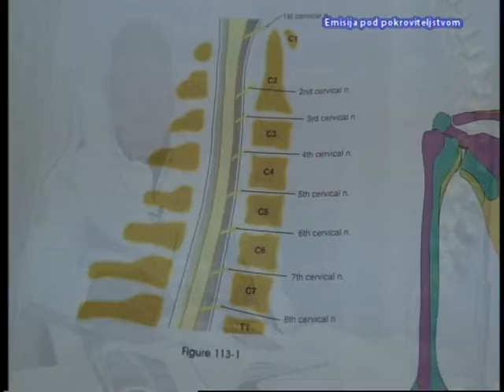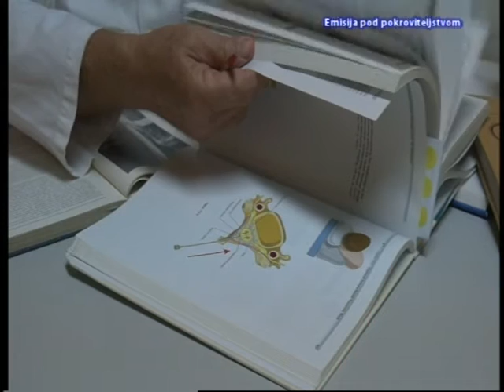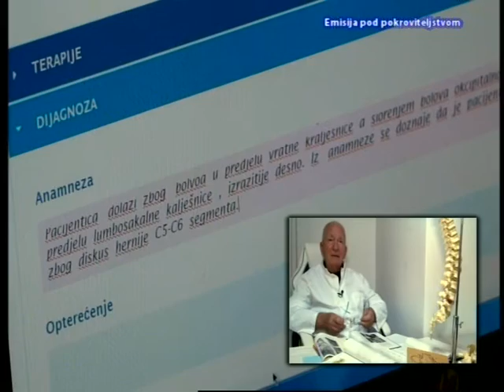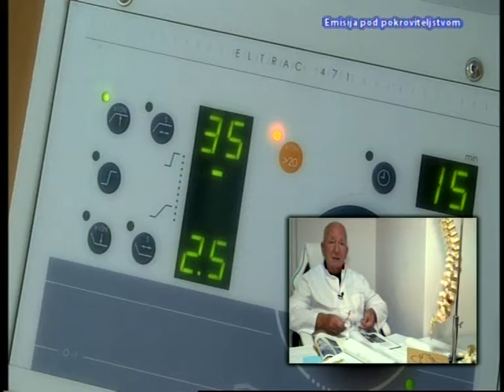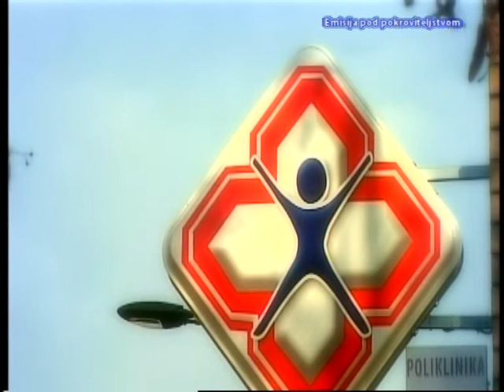Stenoza spinalnog kanala vratne kralježnice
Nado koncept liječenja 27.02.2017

Osjećate nesnosnu bol u križima? Trnce u rukama i nogama?

Poliklinika NADO je usko specijalizirana za liječenje raznih oblika poremećaja kralježnice.

Bavimo se pred operativnom, postoperativnom i sportskom rehabilitacijom, a poseban naglasak je na dekompresijskoj terapiji kralježnice (DTK) koju smatraju učinkovitijom od pomoćnih procedura u fizikalnoj medicini i rehabilitaciji.

Najveći smo centar u EU za neoperativnu dekompresijsku terapiju kralježnice, i prvi u Hrvatsku uvodimo takvu vrstu terapije, te stvaramo naš koncept liječenja – NADO KONCEPT LIJEČENJA.
U posljednjih 17 godina, koliko već djelujemo, obavili smo stotine tisuća postupaka dekompresijske terapije kralježnice.

Bernard Nikšić Nado, ravnatelj Poliklinike Nado i Prim.dr. Gojko Buljat specijalist neurokirurg i kirurg, vertebrolog.